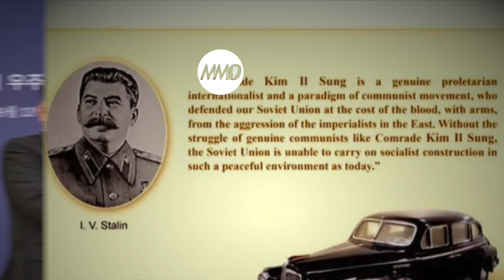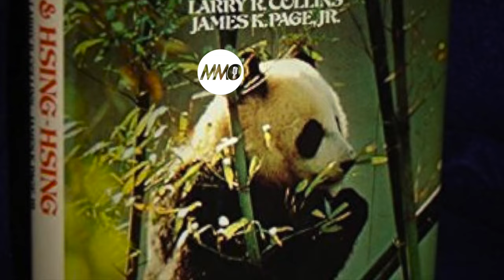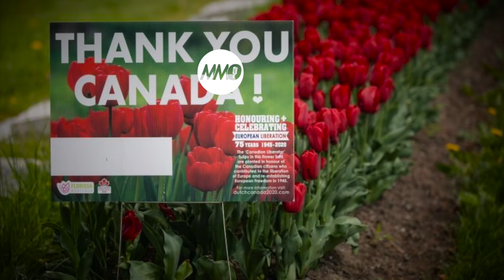⬇︎IKIMODOKA PUTIN YAHAYE KIM NI KARAHABUTAKA PE! DORE IZINDI MPANO IBIHUGU N’ABABITEGEKA BAHANYE